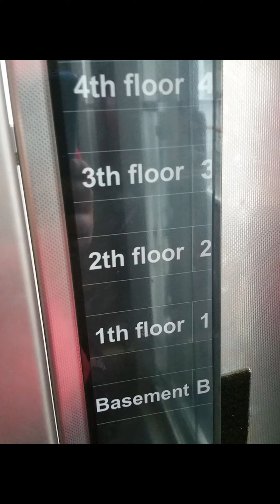Funny construction and design fails…